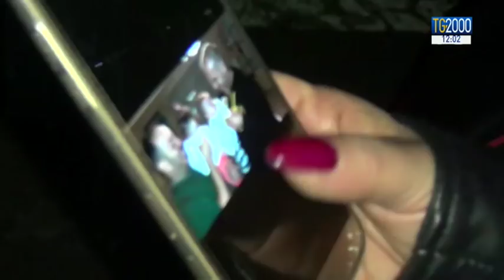Maltempo. Tragedia Casteldaccia: 9 vittime, lo strazio del padre. La villetta era abusiva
Sarebbe l’abusivismo la causa della strage a Casteldaccia, in provincia di Palermo. Nove persone sono morte intrappolate dentro una villetta. Ma nell’isola, in totale, sono 12 le vittime del maltempo. Servizio di Barbara Masulli